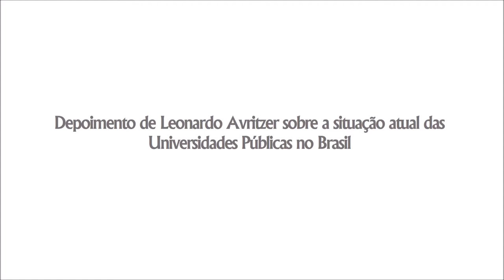Depoimento Leonardo Avritzer sobre a situação atual das Universidades Públicas no Brasil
Leonardo Avritzer é professor titular do departamento de ciência política da Universidade Federal de Minas Gerais. Foi presidente da Associação Brasileira de Ciência Política 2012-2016. Investigador associado do Centro de Estudos Sociais da Universidade de Coimbra, tem uma extensa obra publicada, sendo de destacar os livros que publicou em 2016 sobre a realidade brasileira, nomeadamente "Os Impasses da Democracia no Brasil"; "Un examen de la participación democrática en Brasil (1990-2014)" e "O papel do pluralismo na formação e consolidação da ciência política no Brasil".
Leonardo Avrtizer on the current state of Public Universities in Brazil

Leonardo Avritzer is a full professor of the department of political science at the Federal University of Minas Gerais. He was president of the Brazilian Association of Political Science 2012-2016. CES Associate Researcher, he has published broadly, including books published in 2016 on the Brazilian reality, namely "Os Impasses da Democracia no Brasil"; "Un examen de la participación democrática en Brasil (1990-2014)" and "O papel do pluralismo na formação e consolidação da ciência política no Brasil".